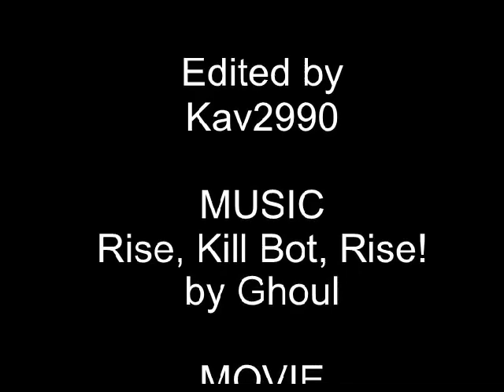Ghoul - Rise, Killbot, Rise! Fanmade music video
Listened the song and thought of the movie Chopping Mall from 1986.
First time I make a music video, so some stuff is out of sync, but oh well, had fun making it, think it came out ok anyway.